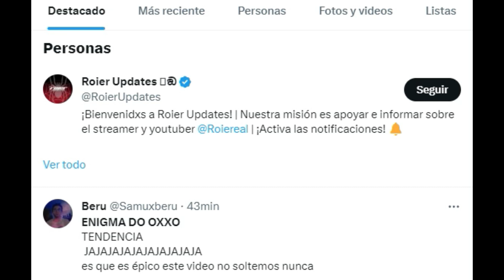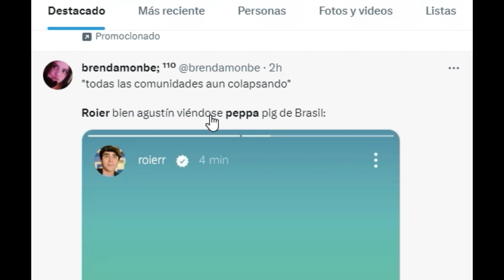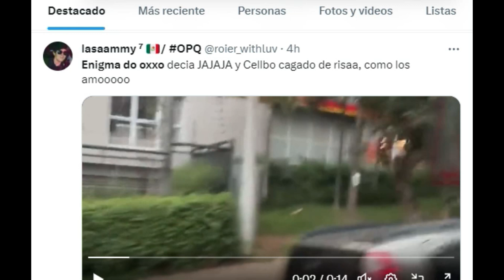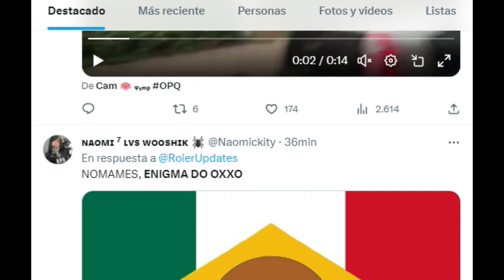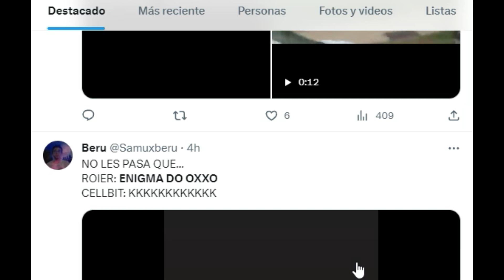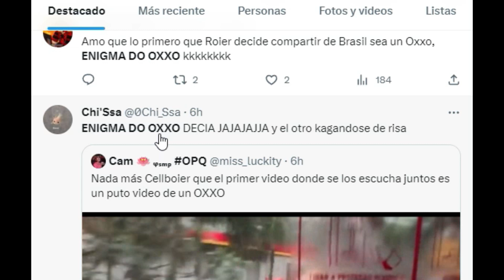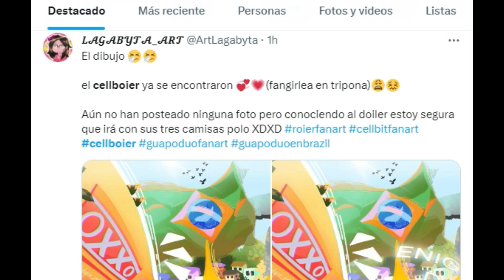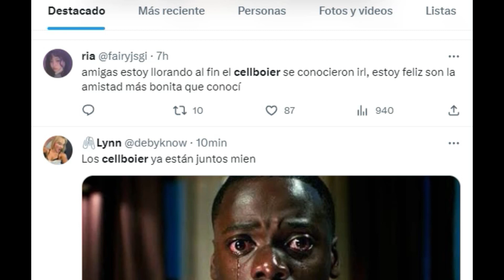ENIGMA DO OXXO ES TENDENCIA POR CELLBOIER Y EL FANDOM ENLOQUECE...